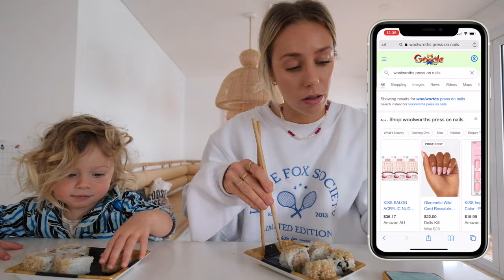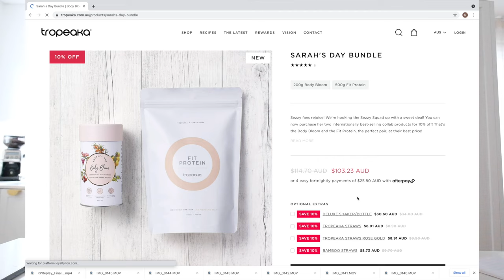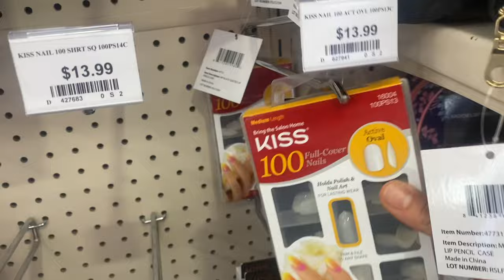we decided enough was enough! Time to live our BEST LIFE VLOG! *lockdown*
♡My Podcast
The Health Code Podcast:
MY PRODUCTS:
BODY BLOOM & COOKIE DOUGH PROTEIN

DISCOUNTS:
Worldwide Shipping!